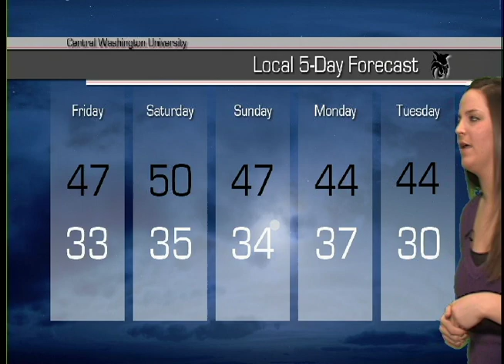Feb 10 NewsWatch D Block.mov